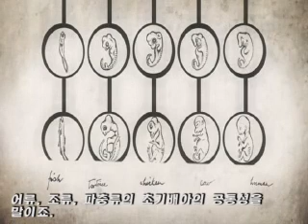다윈의 천재성 1부 2편 Genius of Charles Darwin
영국 BBC 2008년 다큐멘터리 - 다윈의 천재성
1부의 2편